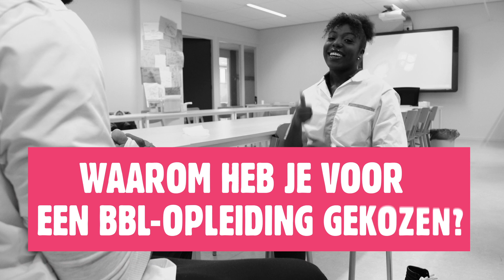Hoe kiest Dainara?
Hulp nodig bij studiekeuze in het mbo? Dainara vertelt hoe ze is terechtgekomen bij de mbo-opleiding Verpleegkundige, niveau 4. Dit filmpje is gemaakt voor vmbo-leerlingen in de regio Haaglanden. Afzender: Spirit4you